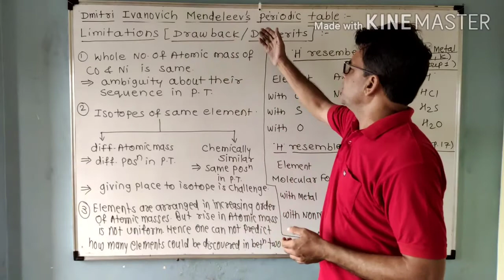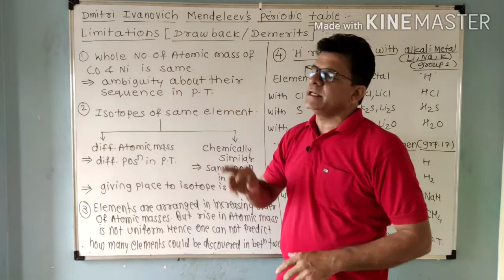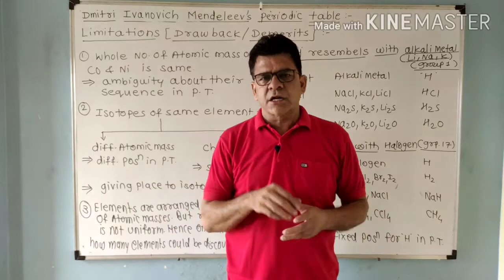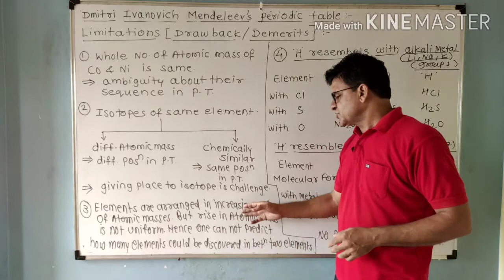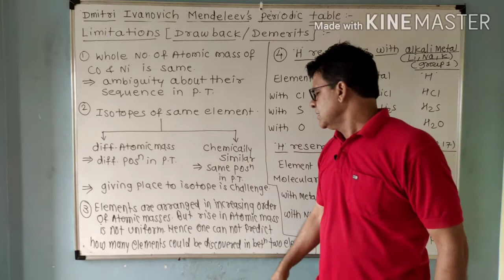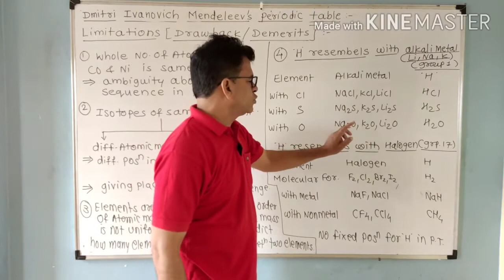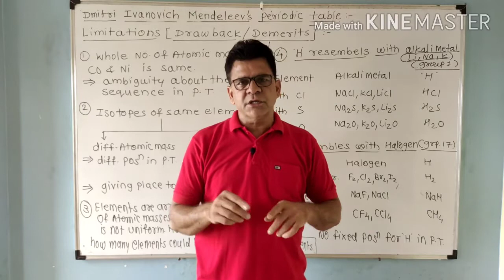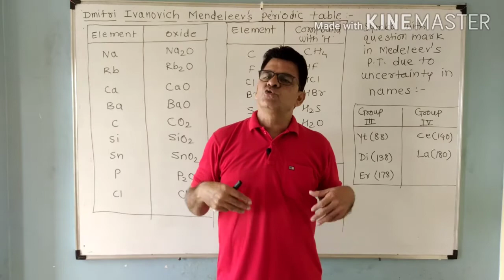Lecture No 5 (sci 1, std10, chapter 2)(Demerits of Mendeleev periodic table)by Sanjay Herambh Deval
Lecture No 5 (sci 1, std10, chapter 2)(Periodic classification of element)(Demerits of Mendeleev periodic table)by Sanjay Herambh Deval